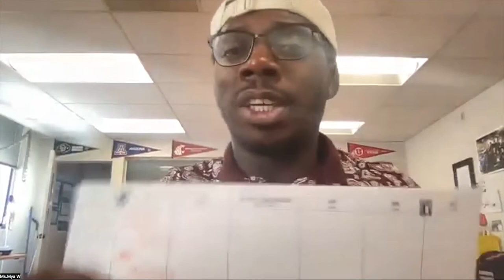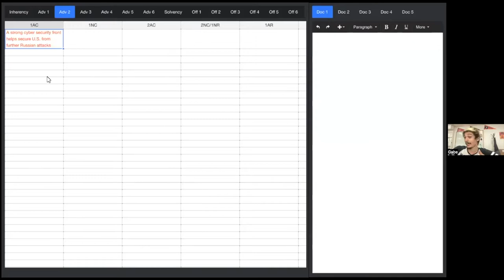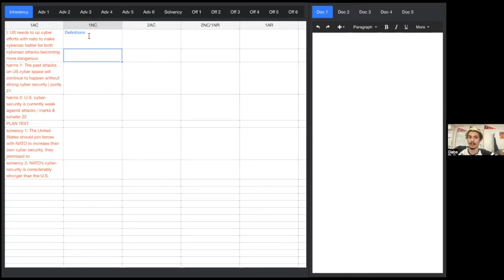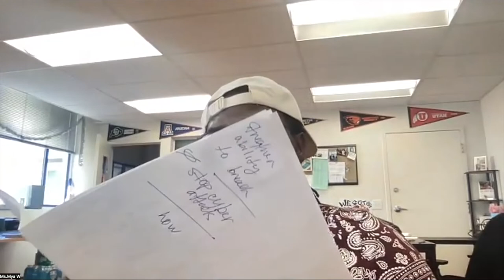Demo Debate Novice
Take notes on this debate. Our particular style of debate note-taking is called  "flowing."

Rules to flowing:
1. Remember to use abbreviations and symbols.
2. Use two colors. Use each color to take note of each team in the debate round. (I use one red pen and one black or blue pen). Red is how I notate the negative speeches and black or blue is how I notate the affirmative speeches).
3. Please flow your arguments and your opponent's arguments.
4. Pay attention to what arguments are making it across the flow. What are the winning arguments being chosen by the team that they continue to extend and affirm?

The objective of flowing is to shorthand what the speaker is saying. Use this cheat sheet to help you use common symbols used within debate:

Please record the debate and take notes using the flow sheet

Want to flow digitally? Use this excel spreadsheet

Tell us who you thought won this debate. Submit your flows and reason for decision with your coach, skill-based manager, and volunteer. What did you think of the debate?